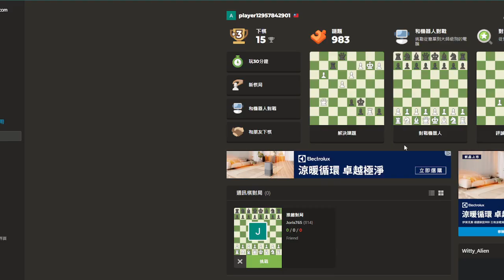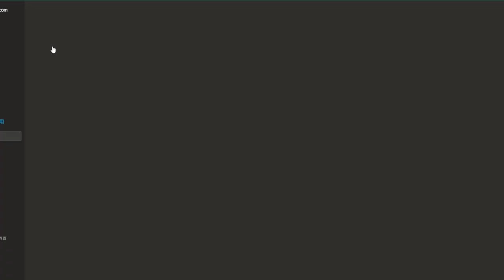[chess]puzzles, vs robots and moded chesses